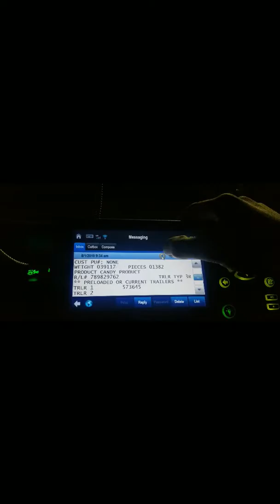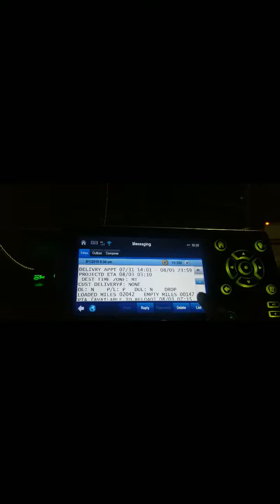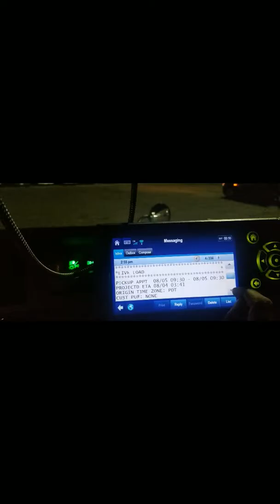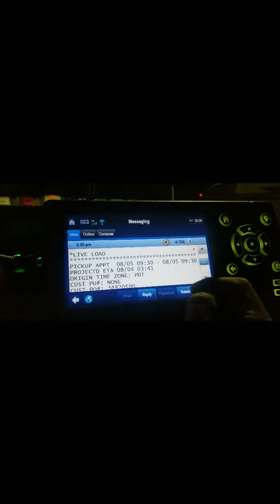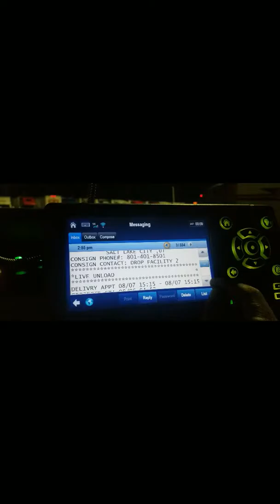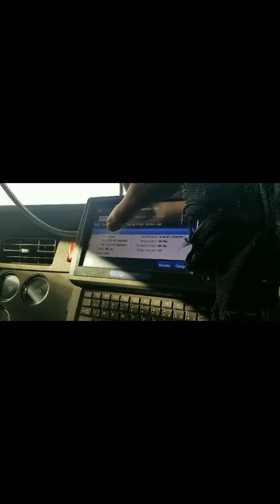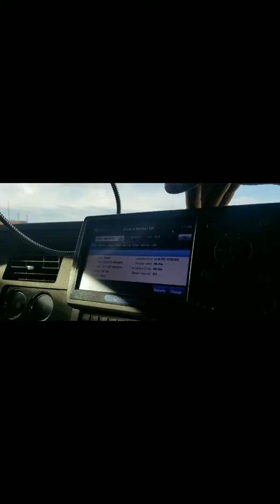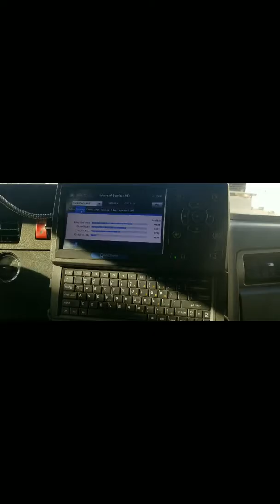PA to UT